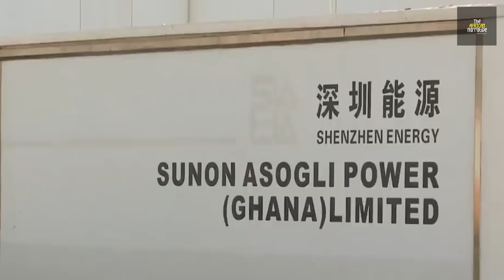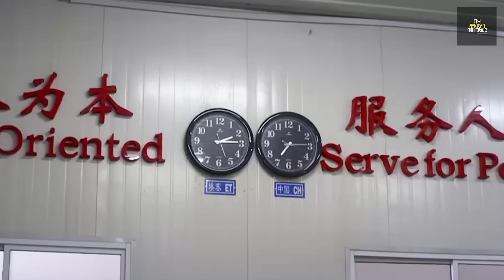France And USA In PANICK As Niger And China Seal A $400 Million Crude Oil Deal.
In this video, we discuss the recent $400 million crude oil deal between Niger and China, which has left France and the USA in a state of panic. The two Western powers have long held a strong foothold in the African country's oil industry, but this new deal with China threatens to disrupt their dominance. We delve into the political implications of this move, the potential consequences for the global economy, and what it could mean for the future of international relations.